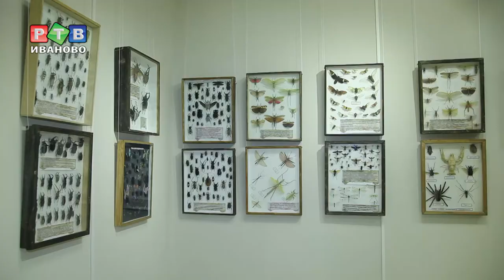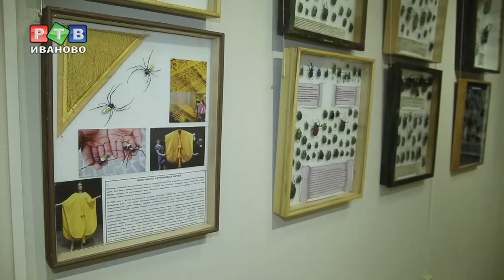Красавицы и чудовище